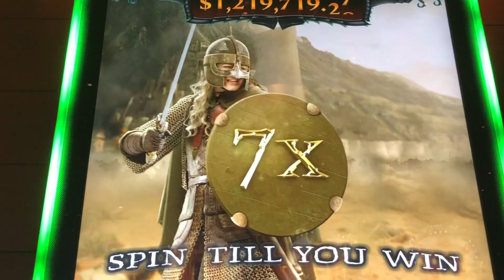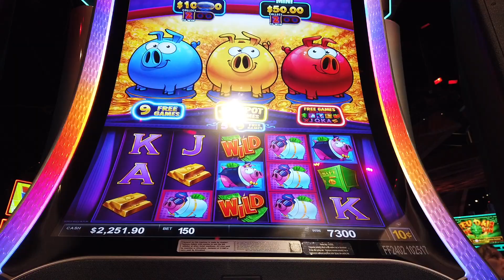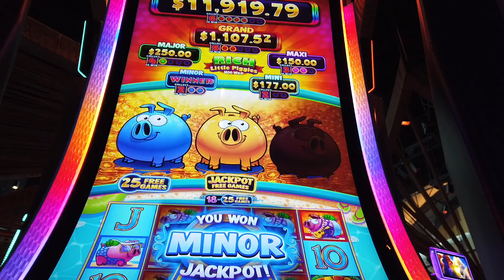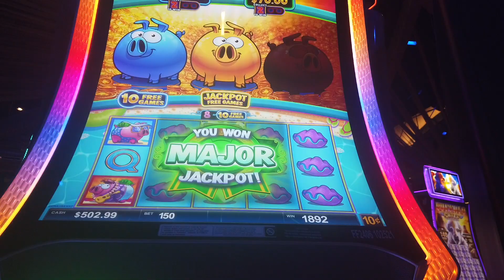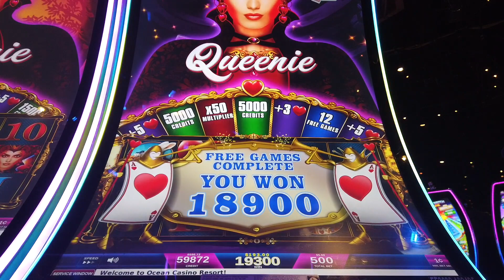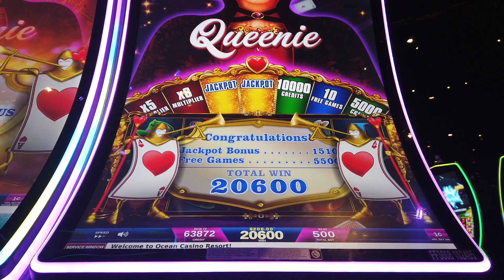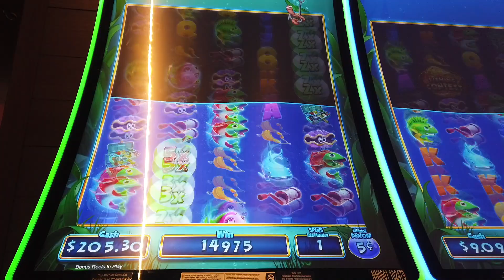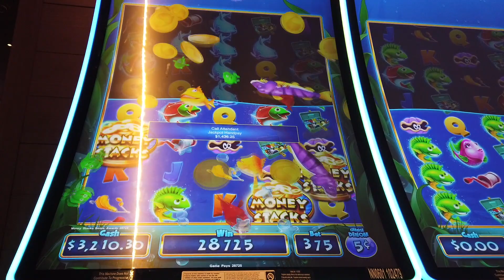JUST HUGE WINS AND HANDPAYS My Recent Best